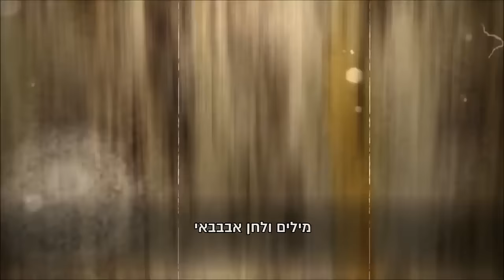שאולי בדישי - סטנדאפ חדש "שידוך מעגלי"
לעוד קטעים-
מוזמנים להצטרף לערוץ היוטיוב שלי ולהתעדכן תמיד בכל הקטעים החדשים שעולים

🎟️פאב הפרה שבי ציון | 10.5 יום רביעי | 21:00
🎟️בית ציוני אמריקה תל אביב | 29.6 יום חמישי | 21:00